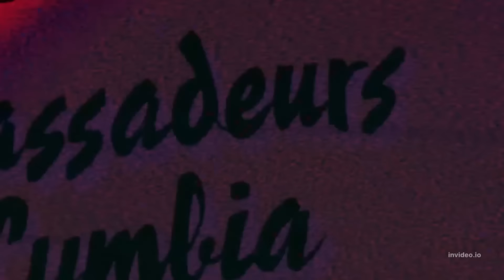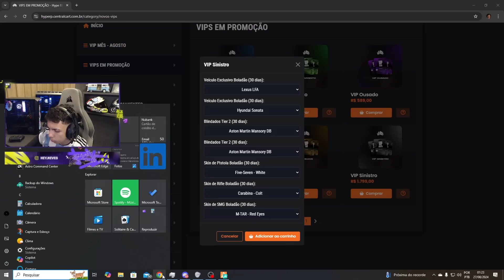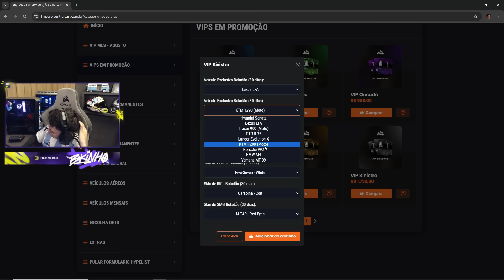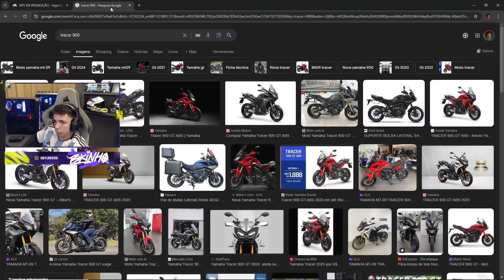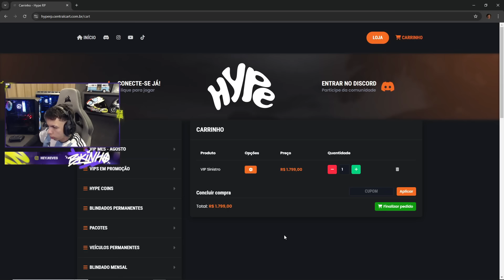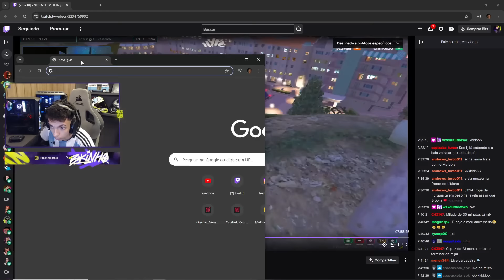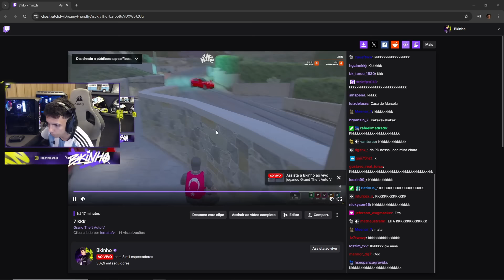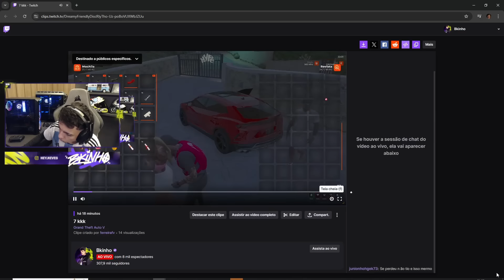BKINHO VAI TER QUE PASSAR 50% DOS SEUS BENS PRA JADE ?! SEQU3STROU ELA + 7 TELA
00:00 INICIO.
14:28 TEMA PRINCIPAL 1.
16:13 TEMA PRINCIPAL 2.
21:18 TEMA PRINCIPAL 1.
42:15 FIM.